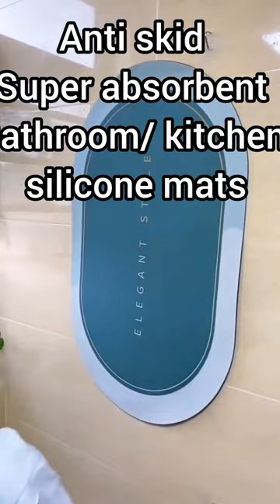Anti Skid, Super absorbent silicone Bathroom/Kitchen Mats MRP=250/- only☎️8076200812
We deals in Wholesale and retail of all handloom products. We have an export unit situated in Haryana and a retail store situated in Delhi.

For visit -HOME DECOR SHOP NO 2 PLOT NO 1 VIPIN GARDEN SOM BAZAR ROAD DWARKA MOR NEAR METRO PILLAR NO 798 NEW DELHI 110059 INDIA